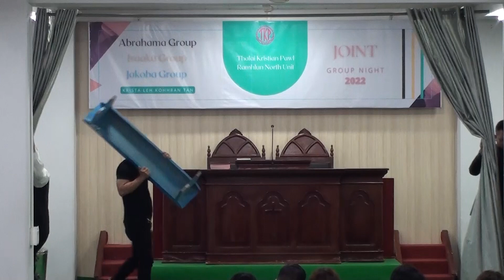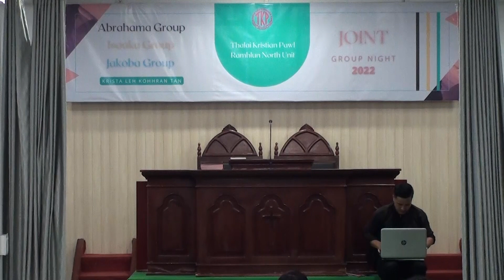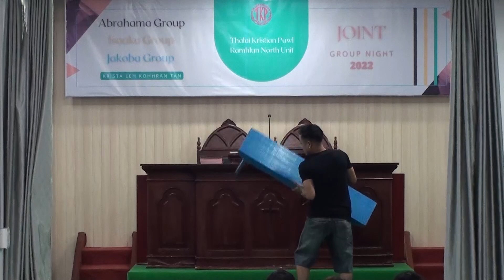Jakoba Group Special Item | TKP Ramhlun North Joint Group Night 2022